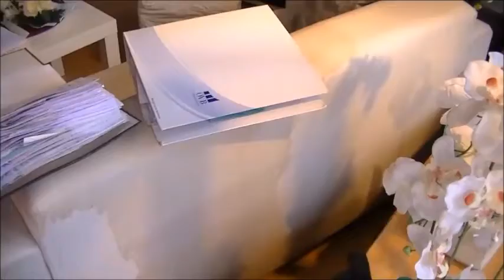Katastrophe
das video ist zum teil stumm ..weil wir so sprachlos waren und nicht wussten was wir dazu sagen sollten..ist echt heftig.